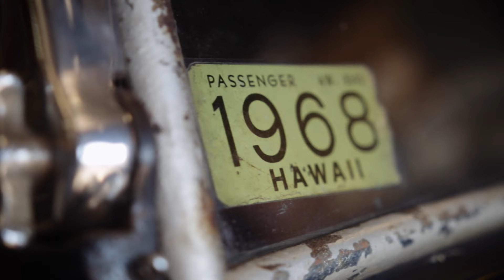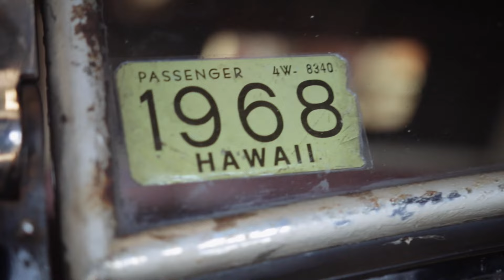Hot Rod Revue: The Universal Roadster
Dan Tyler spent years searching out that hot rodder’s dream, a ’50s styled time capsule hidden away for decades in the corner of a barn somewhere just waiting to be found and returned to the road.  That hot rod never showed up for Dan but this Model A Roadster was the next best thing. It was a car with history, it just needed hot rodding.